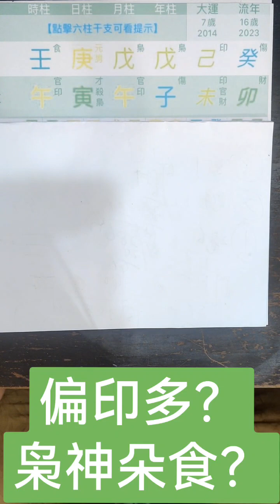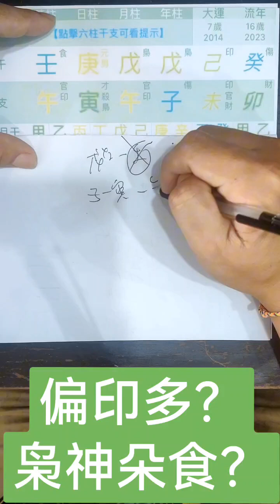可怕的枭神剁食？